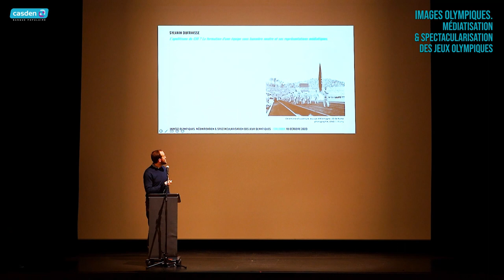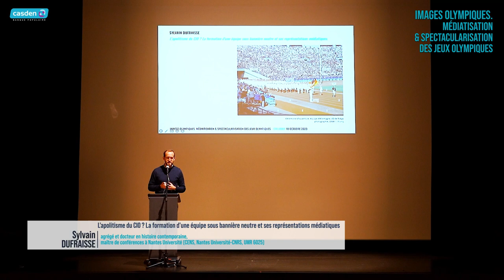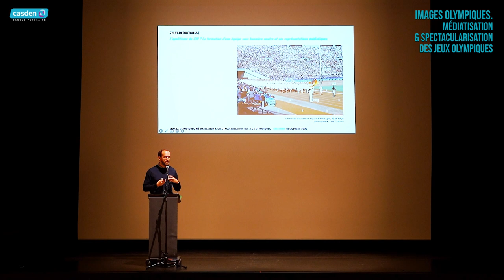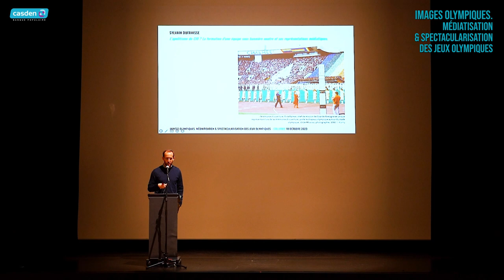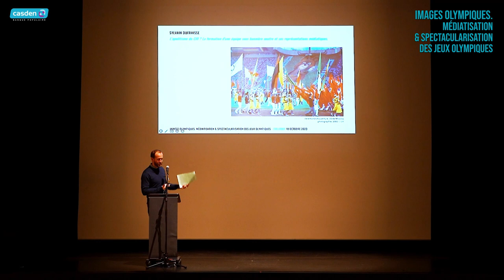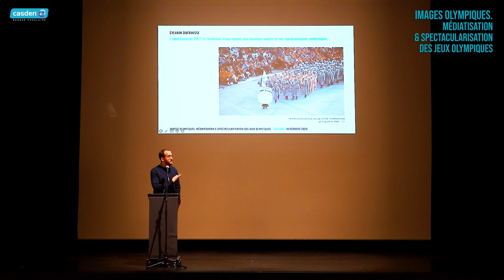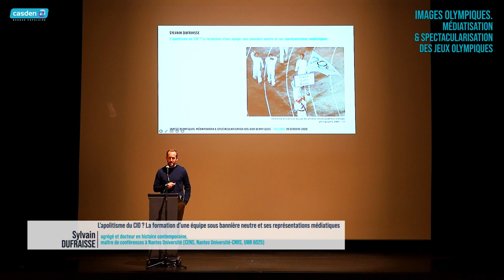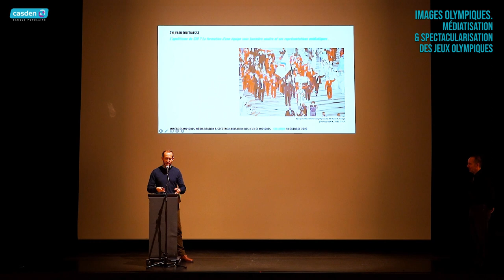Colloque Images Olympiques - Médiatisation et spectacularisation des Jeux Olympiques - Octobre 2023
Controverses olympiques et imaginaires
"L’apolitisme du CIO ? La formation d’une équipe sous bannière neutre et ses représentations médiatiques" par Sylvain Dufraisse (Université de Nantes)

Colloque organisé le 18 octobre 2023 à Rennes dans le cadre du programme "Histoire, Sport & Citoyenneté [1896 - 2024]".